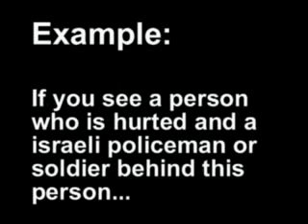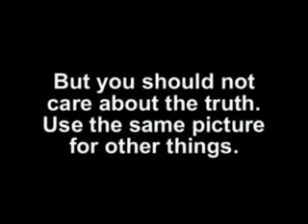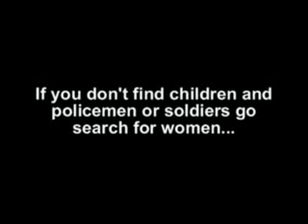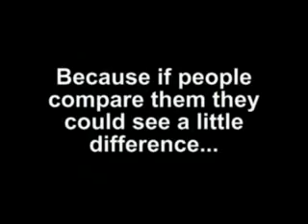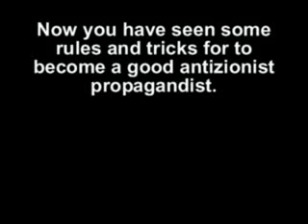Leitfaden für antizionistische Propaganda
- Ein kleiner Leitfaden für Propaganda. Funktioniert fast immer!